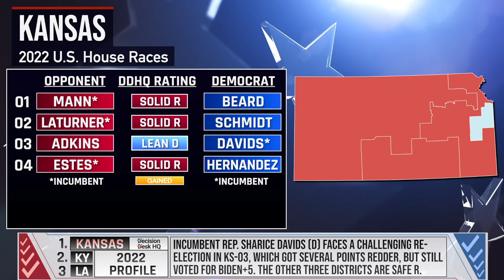Kansas Midterms Preview & Prediction I 2022 DDHQ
In today's episode of '50 States in 50 Days' - DDHQ’s virtual road trip across America in the lead up to election day on November 8th - we take a look at the House and Senate races in The Sunflower State!